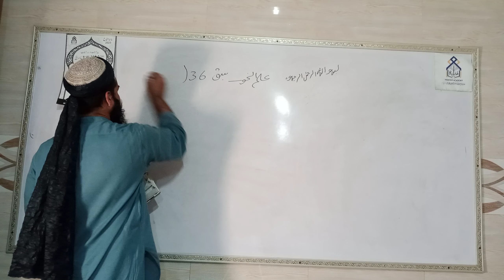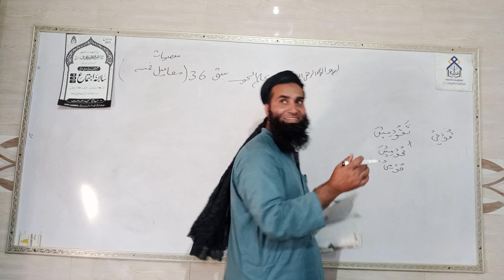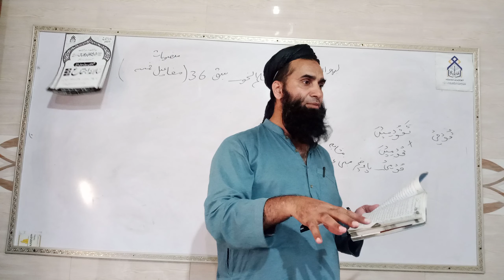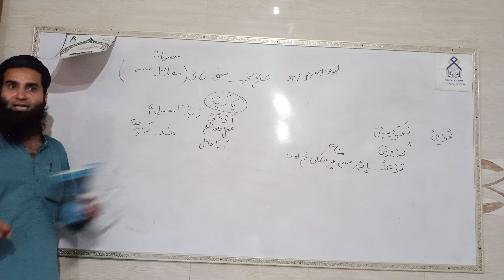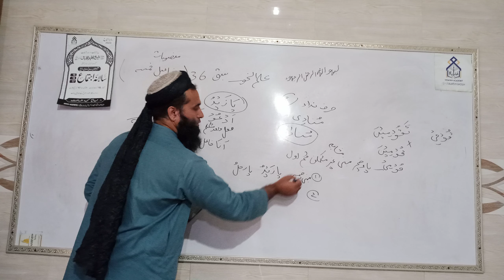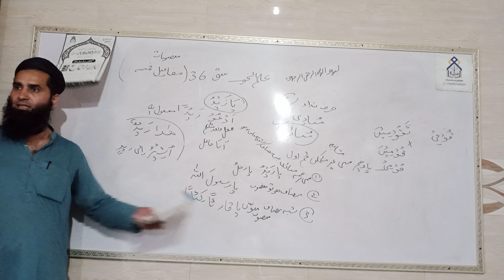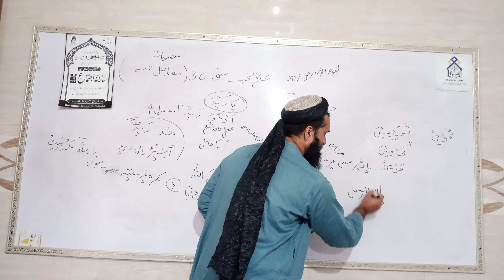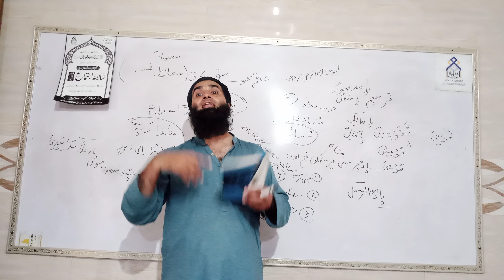علم النحو (منادی کی صورتیں اوراحکام)سبق:36